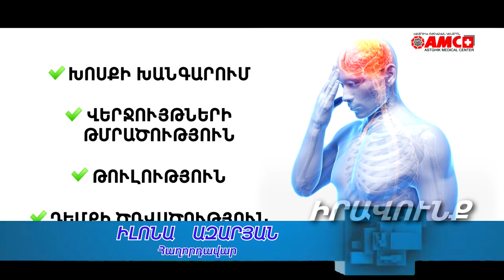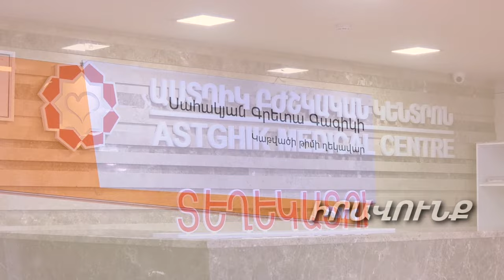Խոսքի խանգարում, հիշողության կորուստ. Պաթոլոգիա, որը զարգանում է վարկյանների ընթացքում